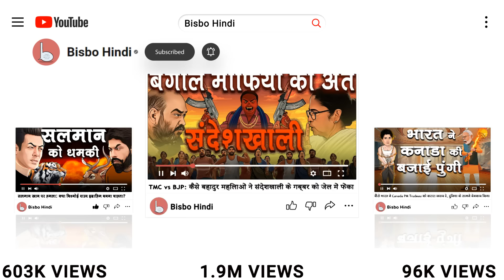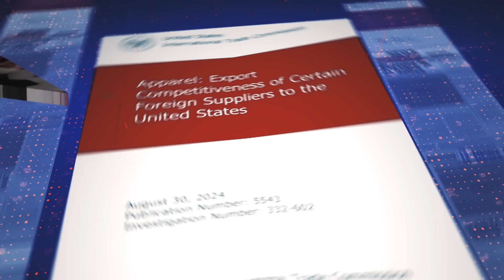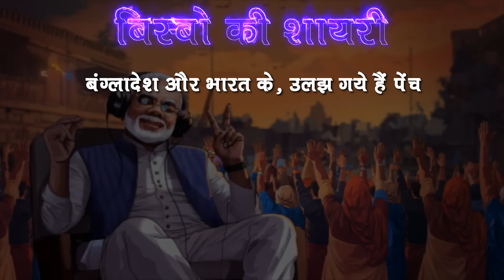मोदी-हसीना का याराना और पड़ोसी देशों में भारत का बढ़ता जलवा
जानने के लिए वीडियो देखें कि बांग्लादेश में भारत की सबसे अच्छी दोस्त शेख हसीना के निष्कासन की वजह से भारत के पड़ोसी देशों से रणनीतिक संबंध कैसे बदल रहे हैं।

स्त्रोत

Economic Times
Turmoil in Bangladesh and its impact on India-Bangladesh trade ties | Durgesh K Rai | Aug 27, 2024

Bangladesh wants harmonious ties with India, but New Delhi mustn’t interfere: Jamaat-e-Islami chief Shafikur Rehman | Aug 28, 2024

Bangladesh crisis: How student protests brought in a new leader | Aug 8, 2024

Jaishankar meets Bangladesh counterpart amid strife in ties | Sachin Parashar | Sep 25, 2024

The Wire
Is focus on Bangladesh’s Hindu minorities a distraction from India’s foreign policy failures | Itty Abraham | Aug 22, 2024

Al Jazeera
What’s behind Bangladesh’s violent quota protests? | July 16, 2024

Nikkei Asia
India faces major foreign policy challenge with Bangladesh crisis | Kiran Sharma | Aug 7, 2024

Who are the Jamaat-e-Islami Bangladesh, the country’s largest Islamist party | Arjun Sengupta | Aug 30, 2024

How India needs to deal with the new Bangladesh: 5 challenges beyond 1971 | C. Raja Mohan | Aug 6, 2024
Explained: History of India and Nepal’s border issue | Yubaraj Ghimire | May 10, 2024

Hindustan Times
The future of Indo-Bangladesh ties | Kamakshi Wason | Aug 21, 2024

India TV
Bangladesh revokes ban on Jamaat-e-Islami | How it will impact ties with India? | Aveek Banerjee | Aug 28, 2024

Modi holds first-ever meeting with Sheikh Hasina | Sep 27, 2014

The Hindu
Sheikh Hasina’s remarks “fom India” not conducive for bilateral ties, Bangladesh tells India | Kallol Bhattacherjee | Aug 14, 2024

Net damage: On the fisheries dispute, India and Sri Lanka | June 28, 2024

Firstpost - Vantage
Video: Bangladesh may seek Sheikh Hasina’s extradition from India | Vantage with Palki Sharma

ACLED
The violent politics of Bangladesh’s 2024 elections | Pearl Pandya | Jan 4, 2024

International Institute for Strategic Studies
Bangladesh: domestic turmoil and regional insecurity | Rahul Roy Chaudhury, Viraj Solanki | Aug 20, 2024

Bangladesh puts its eggs in one economic basket. Now, a reckoning | Anupreeta Das | Aug 10, 2024

National University of Singapore - Institute of South Asian Studies
Bangladesh crisis: Implications for India-Bangladesh economic ties | Amitendu Palit | Aug 13, 2024

Mint
What Muhammad Yunus-led Bangladesh govt means for India: ’Best of friends, no suspicion | Akriti Anand | Aug 7, 2024

Outlook
India caught napping? How Sheikh Hasina’s downfall in Bangladesh affects regional ties | Seema Guha | Aug 6, 2024

India Today
Neighbours: Why India should worry | Raj Chengappa | Aug 19, 2024

How Jamaat-e-Islami student wing, backed by Pakistan, fueled Bangladesh crisis | Jitendra Bahadur Singh | Aug 6, 202

Military’s long bootprint in Bangladesh and Sheikh Hasina’s ouster | Sushim Mukul | Aug 6, 2024

Firstpost
Geopolitical consequences of ‘orchestrated revolution’ in Bangladesh | Nalin Kumar Mohapatra | Sep 4, 2024

Modi, Hasina met 10 times in last year, yet this meeting was special: PM explains why | June 22, 2024

The Diplomat
Why is Nobel Laureate Mohammad Yunus alone and alienated in Bangladesh | Mubashar Hasan | March 22, 2024

Frontline
Modi government’s diplomacy debacle | Kanak Mani Dixit | Sep 3, 2024

Time
From ‘Banker to the Poor’ to ‘Bloodsucker’: The sorry saga of Nobel Laureate Mohammad Yunus | Charlie Campbell | June 24, 2024

Dhaka Tribune
The Modi-Hasina legacy | Harsh V. Pant, Sohini Bose | Apr 22, 2024

Zee News
India’s foreign policy: Jaishankar struggles with immediate neighbours amid four regime changes | Shivam Kumar Mishra | Aug 8, 2024

News18
Right word | Growing rift between BNP and Student Movement deepens Bangladesh crisis | Arun Anand | Sep 23, 2024